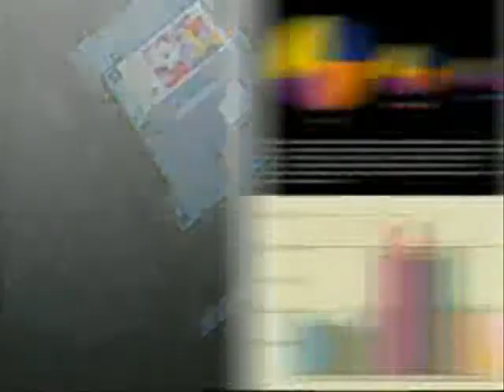Refurbished Konica Miinolta Copiers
Refurbished Konica Minolta Copiers - copierscopiers.com is the international leader in used and refurbished Konica Minolta Copiers.